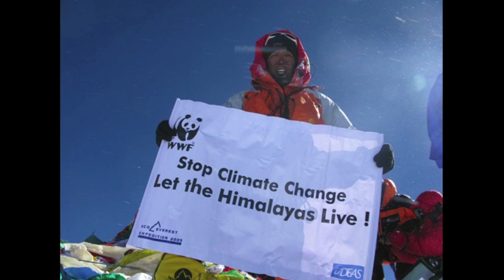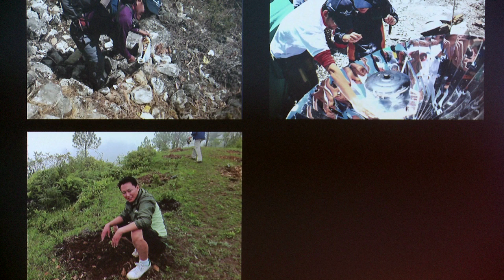TEDxWWF - Dawa Steven Sherpa: Initiating Action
Dawa talks about how we all have a natural urge to better the world we live in, but due to the obstacles placed before us we give up before we even start. He shares stories of how he managed to start working on small ideas, developing them until they are joined and continued by a bigger mass.

Dawa Steven Sherpa is a Mountaineer and Environmentalist